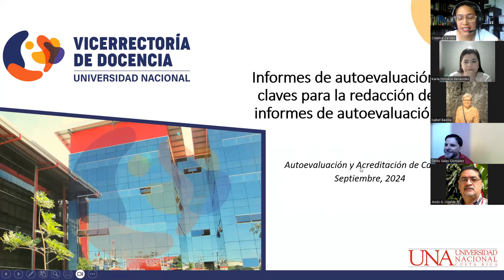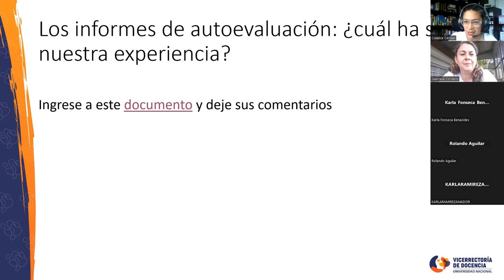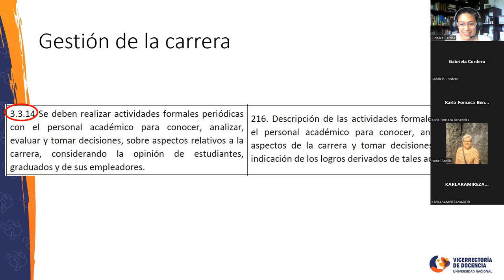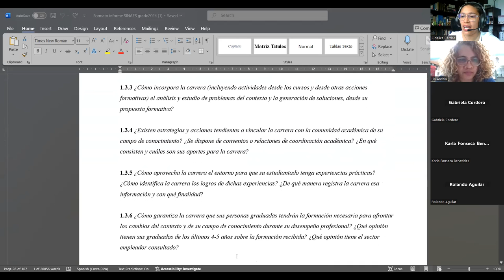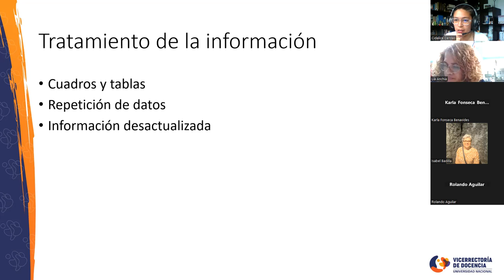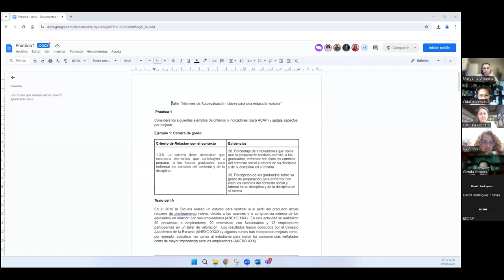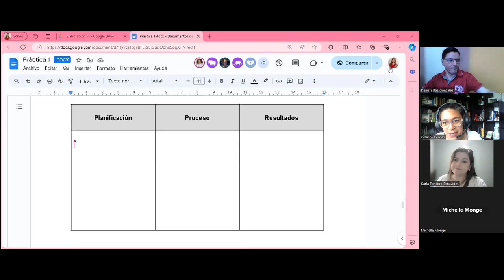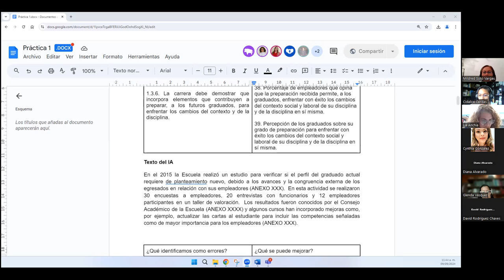Taller: Claves para la redacción de informes de autoevaluación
Taller sobre aspectos por considerar para redactar informes de SINAES o ACAP.